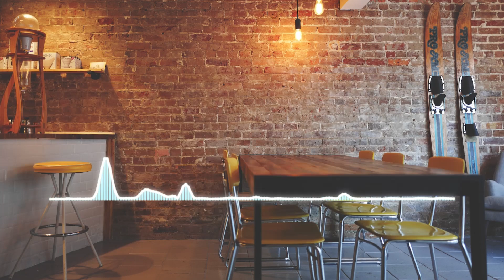Jazz | No Copyright Cooking Music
● This track on Spotify:

FAQ:
► Drop a comment under the video
► If you use this track in your video, don't forget to put credits in your description: Coffee Shopping by Music Unlimited / Coffee Shopping

00:00 - INTRO
00:16 - PART 1
00:50 - BREAKDOWN
01:07 - PART 2
01:40 - OUTRO

Using music without subscription compels you to credit us (link and track name) below your videos.